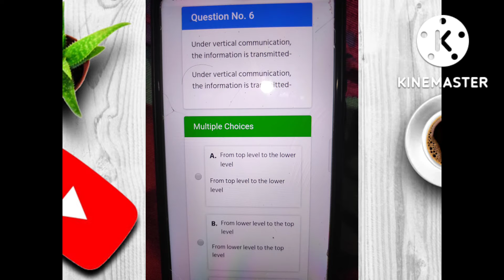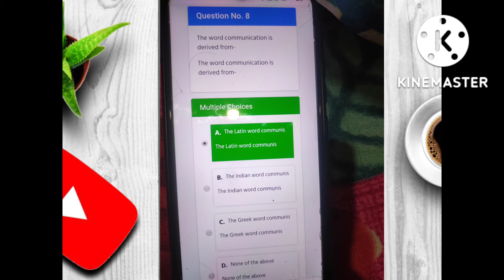BDP ONLINE TE EXAM DEC-21 & JUNE-22|SBS:1B Answer|Business communication Answer|NSOU online exam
namskar dosto, ap sabko suwagat hai.hamre  technical mind tips channel main. main ye channel un sabhi dosto k liye banaye jo technical  bisaye ko janna chahte hai.main kosish karunga apke harek zarurat technical bisaye ap tak pahuche